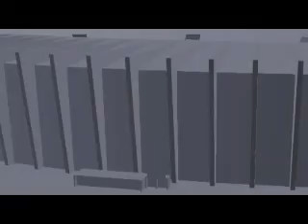Por dentro do jogo: Juventus/AC x Atlético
Fique por dentro do jogo entre Juventus/AC e Atlético.